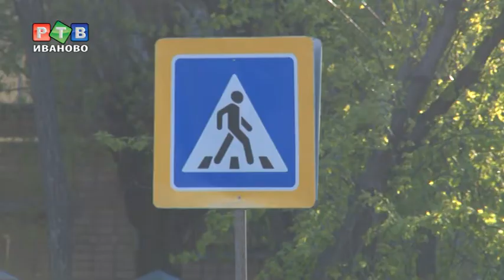Пешеходные переходы под контролем